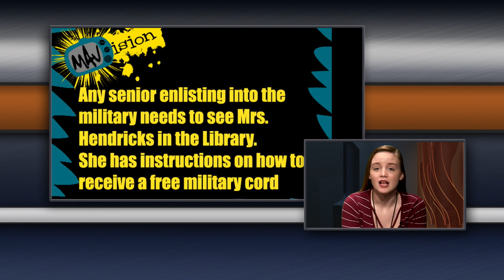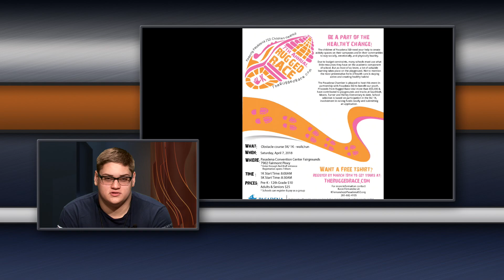MAVision Mar. 22, 2018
Daily Announcements; Mavs on the Street